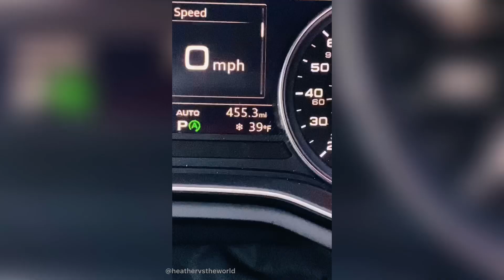What To Say When the Weather Gets Cold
You know when the weather turns off, people get foolish. 🥶